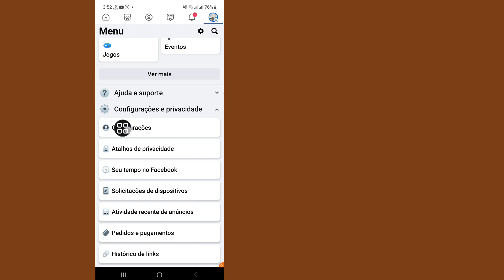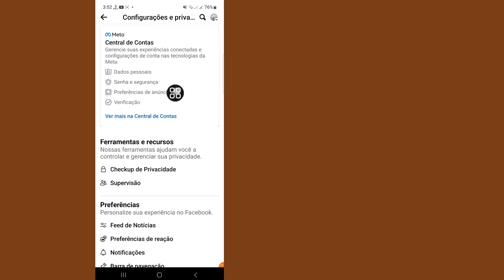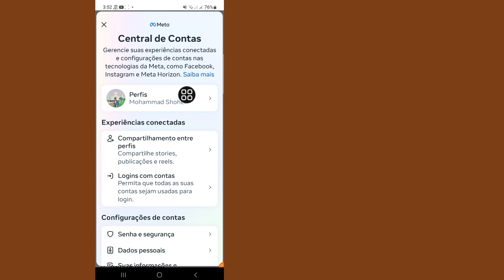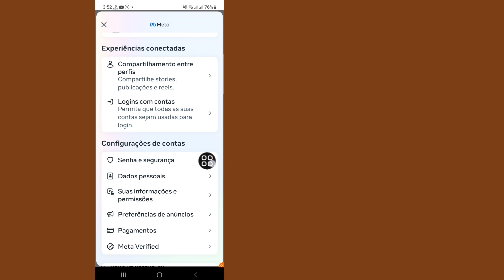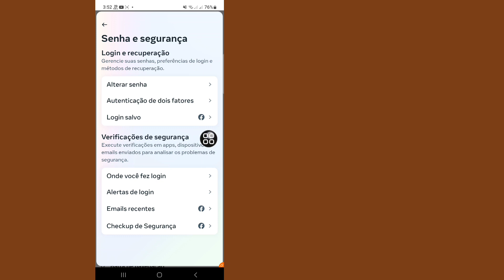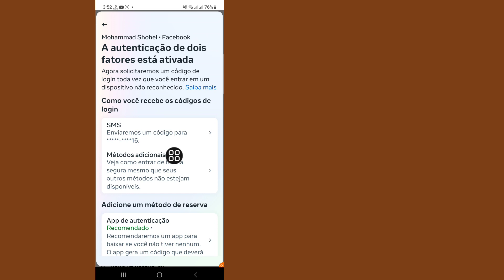Como desativar a autenticação de dois fatores no Facebook (2024)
Aqui neste vídeo vou mostrar [Como desativar a autenticação de dois fatores no Facebook].  Então assista este vídeo com atenção e não pule este vídeo se você pular este vídeo então você não vai entender muito bem então se tiver algum problema pode me perguntar e comentar abaixo eu tentarei resolver seu problema se você gostou deste vídeo então por favor clique  curta e se inscreva no meu canal obrigado.🙏

  Outras consultas relacionadas:

  como desativar a autenticação de dois fatores do Facebook sem fazer login
  Problema de autenticação de dois fatores do Facebook
  código de autenticação de dois fatores do Facebook não recebido
  código de autenticação de dois fatores do Facebook
  aplicativo do Facebook com autenticação de dois fatores
  Como ignorar a autenticação de dois fatores do Facebook
  Como desativar a autenticação de dois fatores no Facebook
  Como desativar a autenticação de 2 fatores no Facebook
  Autenticação de dois fatores do Facebook desativada
  Desative a autenticação de dois fatores no Facebook
  autenticação de dois fatores do facebook
  autenticação de dois fatores facebook